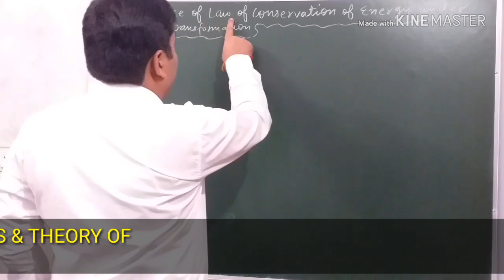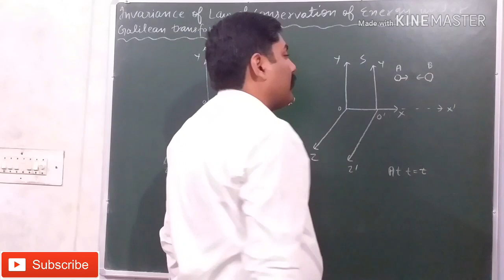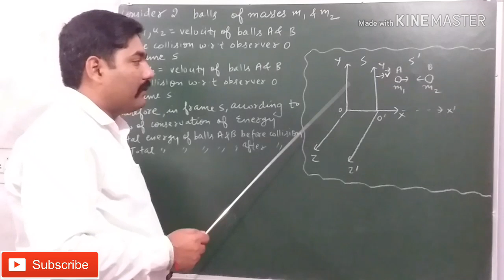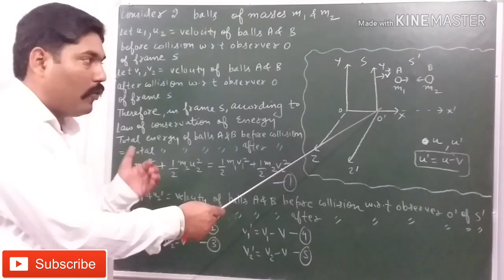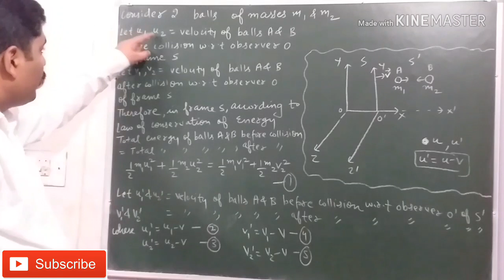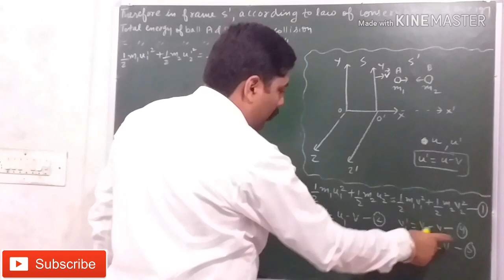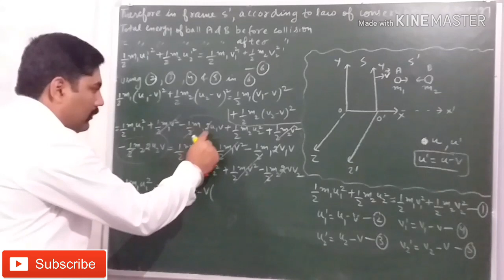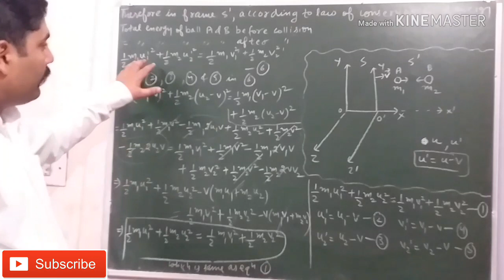INVARIANCE OF LAW OF CONSERVATION OF ENERGY UNDER GALILEAN TRANSFORMATION || WITH EXAM NOTES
LINK OF " GALILEAN TRANSFORMATION FOR VELOCITY " VEDIO

LINK OF " GALILEAN TRANSFORMATION " VEDIO

LINK OF " CONSTRAINTS AND CONSTRAINED MOTION " VIDEO

THANKS.